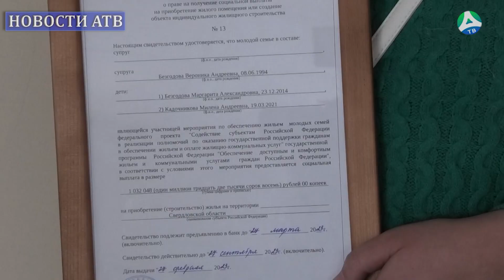2023-02-28 Сертификаты на получение социальной выплаты для улучшения жилищных условий